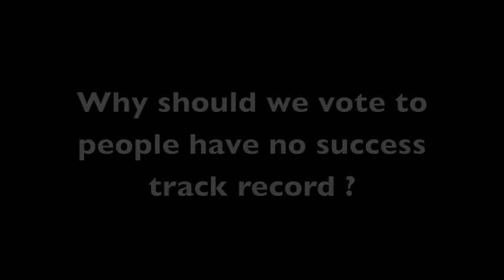SHOULD WE SARAWAKIAN SUPPORT DAP in MIRI for PRN SARAWAK ELECTION ???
LIVE FROM SARAWAK - we interviewed KETUA WANITA SUPP SARAWAK , Cr Suzanne Lee and ask why should the people especially the wanita should reject DAP in Miri for PRN Sarawak ?